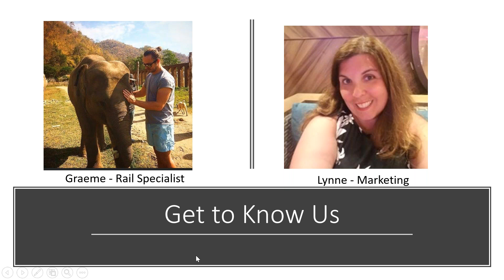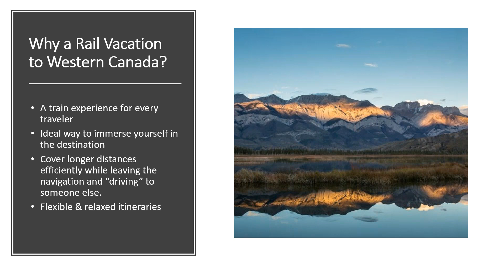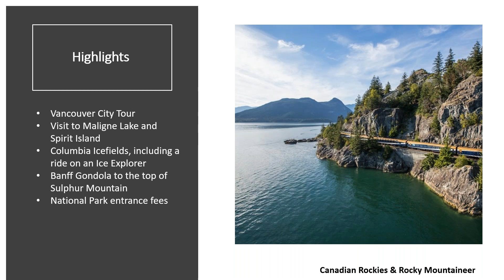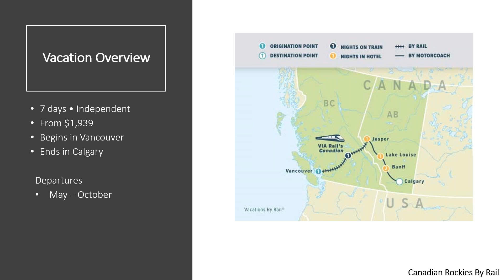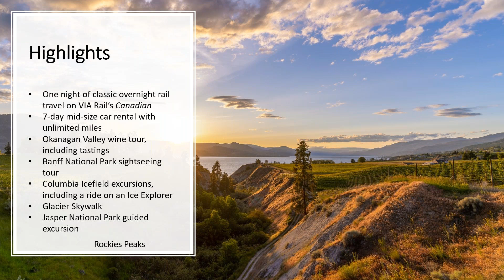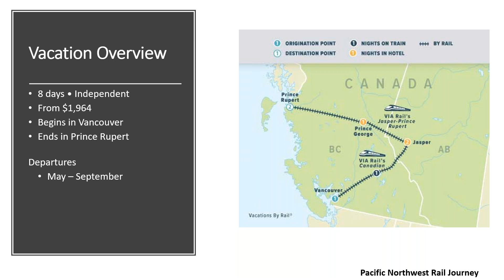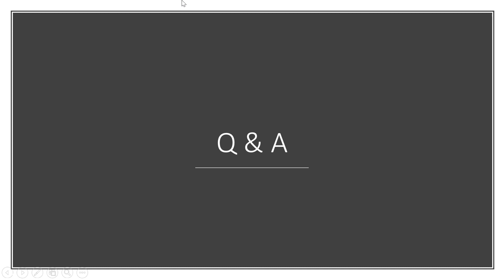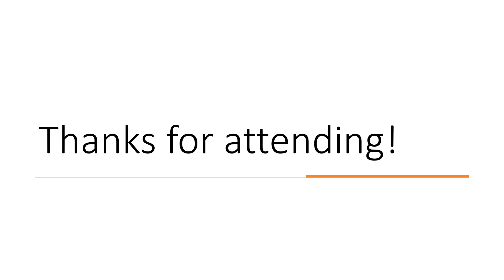Explore Western Canada & the Canadian Rockies by Rail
Join us as we dive into Canada's Western provinces and explore its hidden gems from its coastal cities and resort towns to its natural landscapes. We'll talk about Western Canada's famous trains, the best destinations on and off the beaten path, and great sightseeing opportunities and memorable experiences.